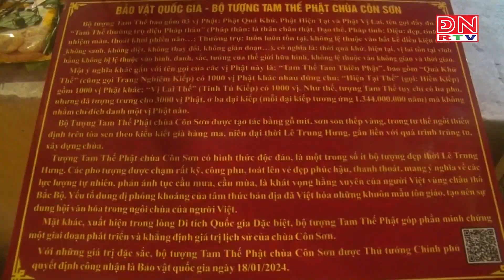Khai hội mùa xuân Côn Sơn - Kiếp Bạc 2024